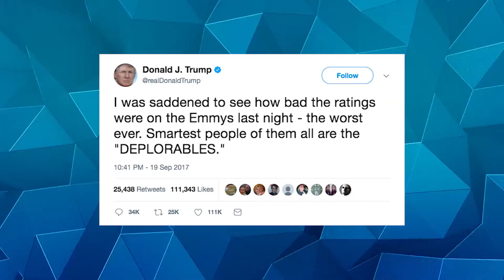Trump BASHES Emmys?! - Checkpoint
Matt and Tt are back with Checkpoint to give you the latest updates in the entertainment world! Trump recently took to twitter once again to bash the Emmy awards for having less than stellar ratings this past weekend. Also, Donald Glover and Julia Louis Dreyfus won Emmy's as well, so it's not all bad!

Anchors: Matthew Yapp, Tt Shinkan
Post Production: Michael Robb
Graphics: Tt Shinkan, Daley Whilhelm
Crew: Dylan Bateson